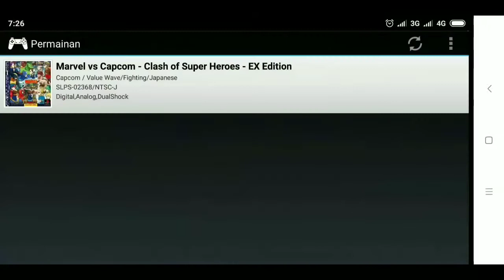Cheat lengkap unclock karakter marvel vs capcom ps1 psx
Untuk game silahkan klik link
Google drive😁

Cheat🤓
Google drive